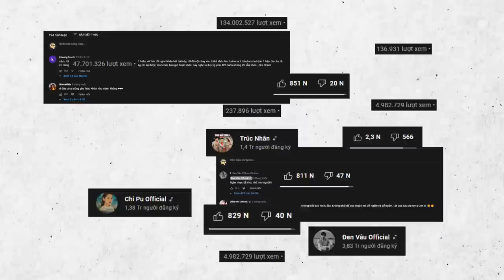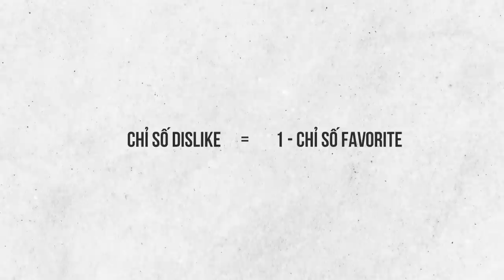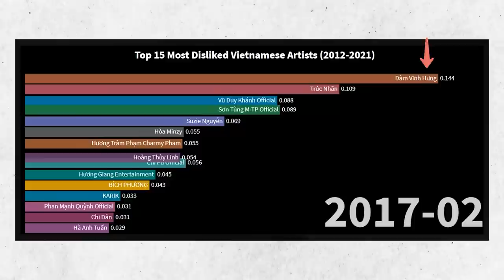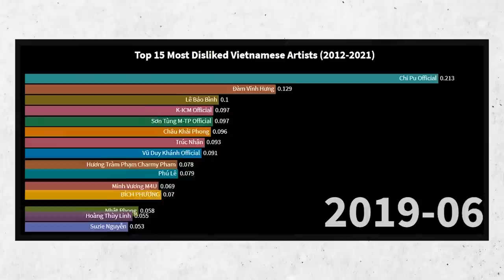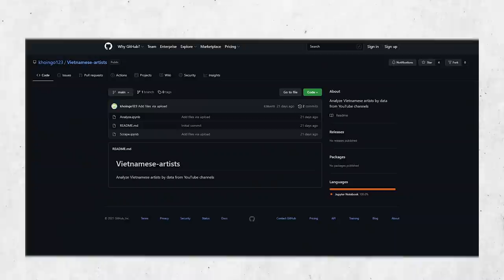Góc nhìn về các nghệ sĩ qua dữ liệu từ YOUTUBE | Văn Khôi Ngô | KHOA HỌC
Hôm nay, mình sẽ phân tích dữ liệu từ 36 kênh YouTube của các nghệ sĩ nằm trong top 100 kênh YouTube âm nhạc Việt Nam nhiều subscribers nhất thống kê bởi noxinfluencer. Bài phân tích sẽ không bao gồm các ca sĩ nhí, nghệ sĩ cover, nghệ sĩ không có bất kỳ 1 MV nào.
Ghé Nhà sách Spiderum trên SHOPEE ngay thôi các bạn ơi:
Nội dung:
00:00 - Start
00:33 - Dữ liệu từ Youtube là gì?
01:28 - Phân tích số view và dislike
03:59 - Một số biểu đồ khác
Bài viết: Một góc nhìn về các nghệ sĩ âm nhạc Việt Nam thông qua dữ liệu từ YouTube
Được viết bởi: Văn Khôi Ngô
Những nội dung liên quan:
Năng lượng hạt nhân: "Tôi đã làm gì sai?"

 • Năng lượng hạt nh...
Cái khó của "Buê Đuê" Á Đông

 • Cái khó của "Buê ...
MẶT ĐEN TỐI của GIÁO DỤC NHẬT BẢN

 • (DỊCH) MẶT ĐEN TỐ...  ​​
Giọng đọc: Nguyễn Lê Minh Thi
Editor: Hikari

 • Top 15 Most Viewe...
Top 15 Most Disliked Vietnamese Artists (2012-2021)

 • Top 15 Most Disli...